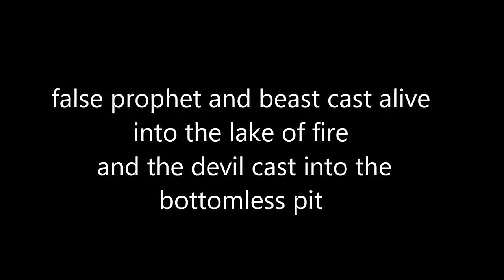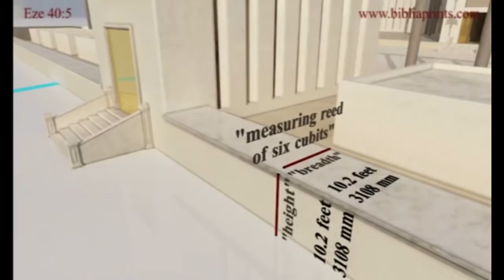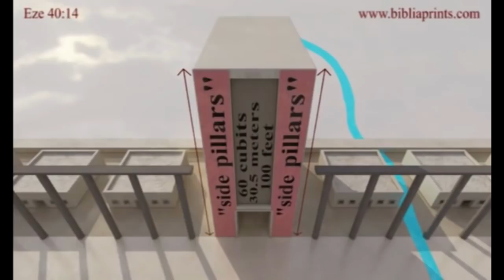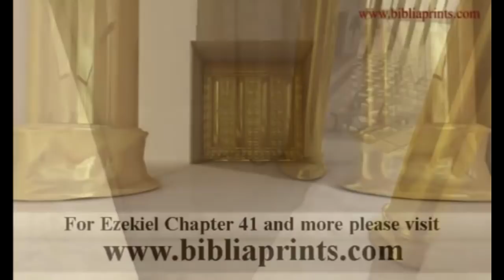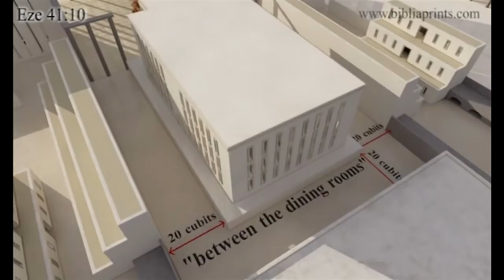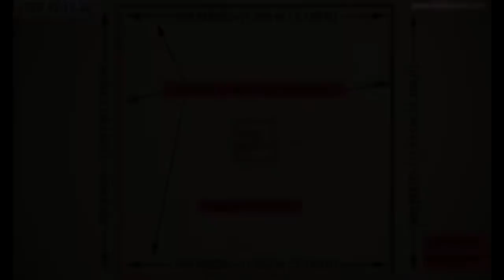Project Ezekiel - Mystery of Gog and Magog Revealed!!!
Revelation 20 "7 And when the thousand years are expired, Satan shall be loosed out of his prison,
8 And shall go out to deceive the nations which are in the four quarters of the earth, Gog, and Magog, to gather them together to battle: the number of whom is as the sand of the sea."

Video Sources:

FALSE PROPHET AND BEAST cast alive into the lake of fire, devil cast into bottomless pit iclone 5